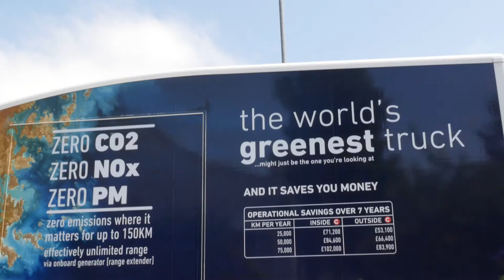EarthSense Zephyr Activates Zero Emission Running to Reduce Air Pollution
Project ACCRA (Autonomous and Connected vehicles for CleaneR Air) in partnership with Leeds City Council and Transport Systems Catapult used real time air pollution measurements captured by the EarthSense Zephyr to trigger a zero-emission running mode in 7.5 tonne Range Extender Electric Vehicles to help reduce air pollution in the city.